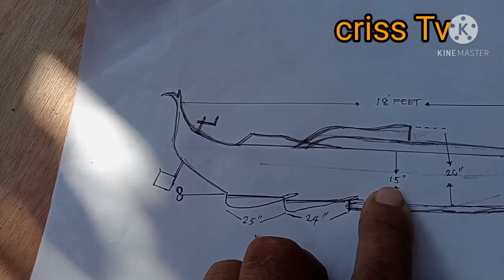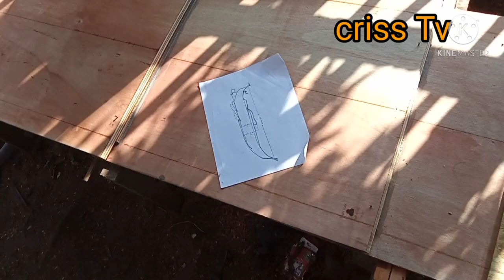Part 1 3CUT FISHING BOAT MAKING Tutorial.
watch and learn how to make boat.